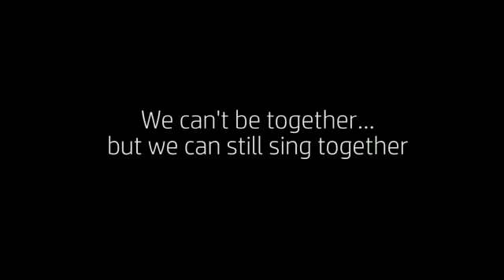31 March 2020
Video from Des